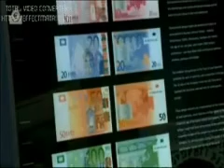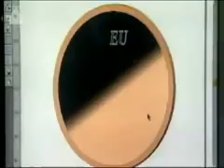Una moneta molti paesi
L'euro riveste un ruolo importante nella vita di tutti ed è per questo che abbiamo deciso di sceglierlo come tema di questo video. E chi meglio di lui poteva raccontarsi? Sarà proprio l'euro infatti a parlarvi di se stesso, della sua nascita, dei criteri economici alla base della sua adozione nei vari paesi, della sua crescita, della stampa e del conio. Tutto inizia a Maastricht nel 1991, prima di allora molti paesi avevano tentato il passaggio ad un'unica valuta quando l'Ecu viene introdotto come "Unità di conto" per diventare nel 2002 la nuova valuta che molti europei si ritrovano in tasca. Il suo uso ha semplificato non molti aspetti della vita di un europeo : viaggiare nell'area euro per affari o per piacere è più semplice; le imprese incontrano meno difficoltà nel chiedere prestiti e così via... Gli Stati europei hanno sempre cooperato , ma senza che ci fosse un contatto reale tra le istituzioni e la popolazione. Adesso con l'euro abbiamo un elemento reale che fa parte della nostra vita, esso è diventato il simbolo tangibile dell'Europa e degli europei.